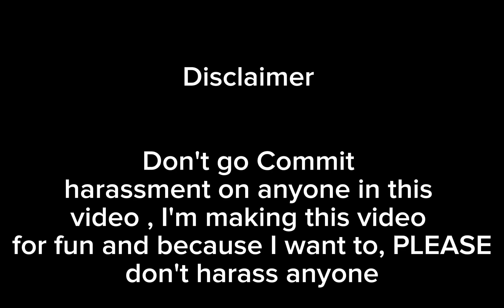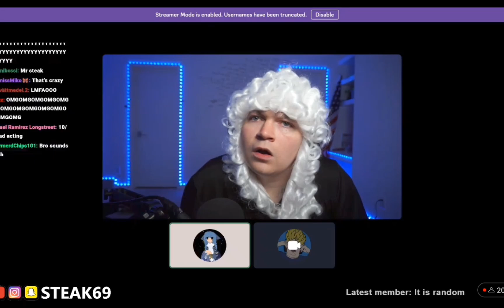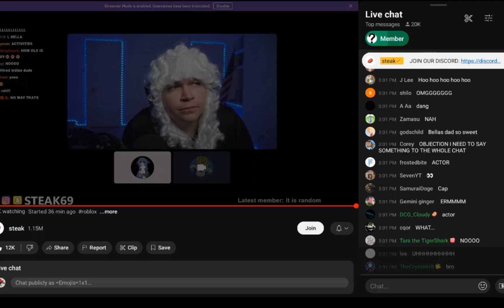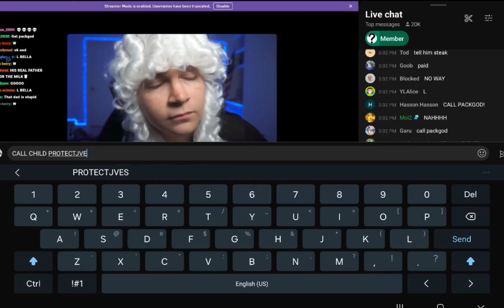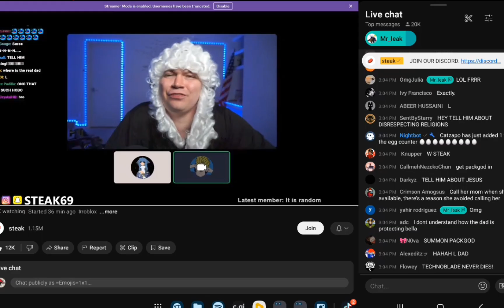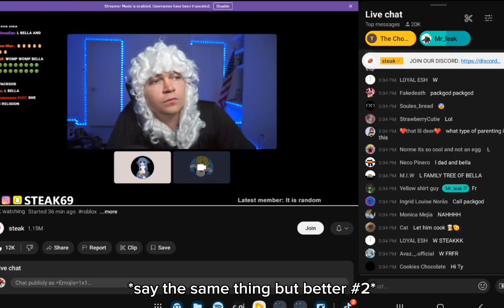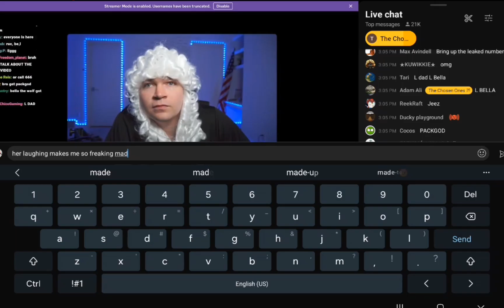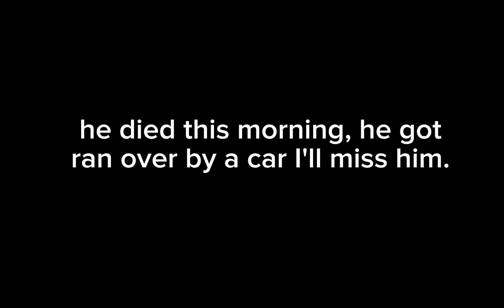Bella The Wolf: STEAK, called her father...